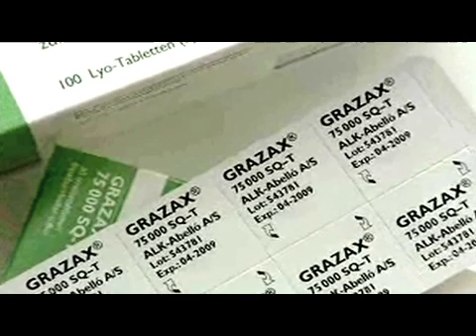ALK Abelló Breakthrough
For the first time ever, it is documented that the positive clinical effect of the tablet vaccine persists after completion of treatment. Jacob Frische, Communications Director, ALK Abelló explains.